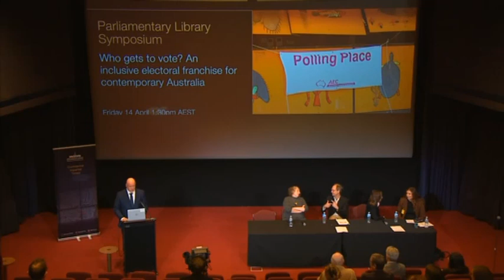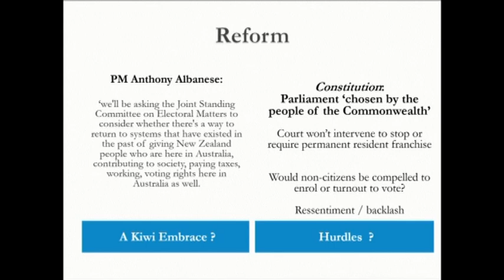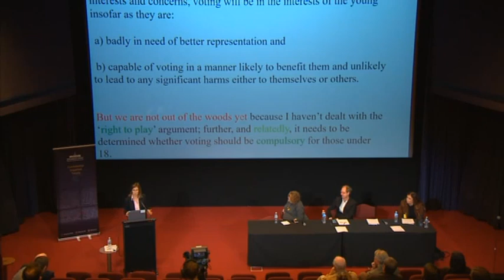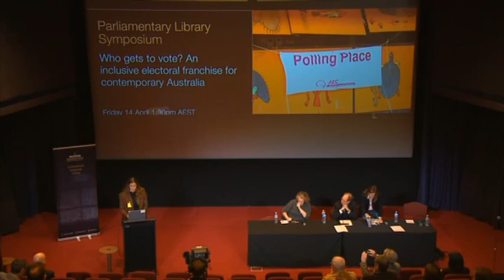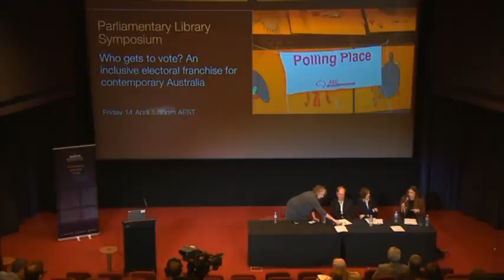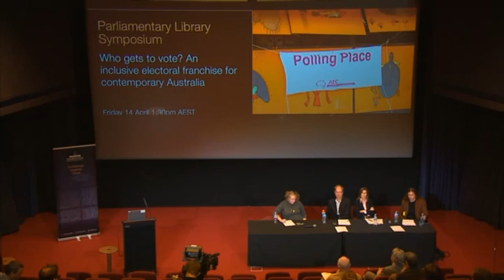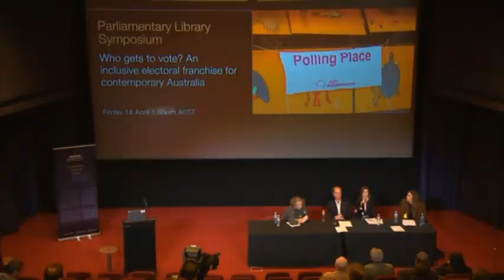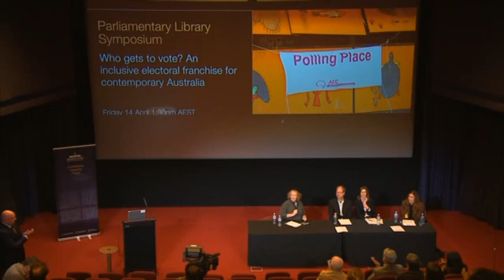Parliamentary Library Symposium - Who gets to vote?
This seminar brings together leading Australian scholars to consider an expansion of the right to vote and the reasons why Aboriginal and Torres Strait Islanders continue to remain under-represented.

Full title: Who gets to vote? An inclusive electoral franchise for contemporary Australia

Presenters of the symposium:
- Lisa Hill
- Dr Dani Larkin
- Graeme Orr
- Dr Jill Sheppard

This YouTube channel is in no way affiliated with the Crown, King of Australia His Majesty Charles III, Governor-General of Australia His Excellency General the Honourable David Hurley AC DSC FTSC (Retd), the Australian Government, the Australian Parliament, the Australian Senate, Senator the Honourable Sue Lines (or her deputies), the Australian House of Representatives, the Honourable Milton Dick MP (or his deputies), Parliamentary Library, the Parliamentary Librarian Dr Dianne Heriot, anyone working at Australian Parliament House or Jim.